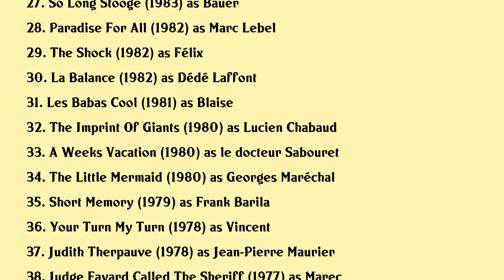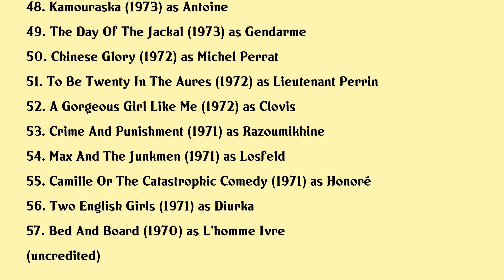Philippe Léotard Movies list Philippe Léotard| Filmography of Philippe Léotard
Philippe Léotard Full Movies List Filmography of Philippe Léotard

Latest movies of Philippe Léotard are:

1. Pandora
2. Elisa
3. Les Miserables
4. Im Kreis Der Iris
5. Le Voleur Et La Menteuse
6. Ville A Vendre
7. Venins
8. The Flesh
9. Death Of A Schoolboy
10. No Time For Justice
11. There Were Days And Moons
12. Le Grand Ruban
13. La Couleur Du Vent
14. Le Testament Dun Poete Juif Assassine
15. Snack Bar Budapest
16. Jane B By Agnes V
17. The South
18. Loeuvre Au Noir
19. If The Sun Never Returns
20. The Nonentity

Complete list of movies acted by Philippe Léotard are in this video.

Please Comment down your favorite movie of Philippe Léotard